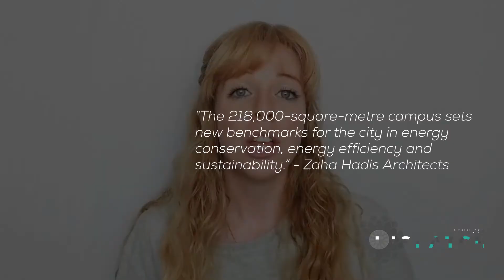Zaha Hadid Architects building Shanghai's Greenest Building | Weekly Dispatch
Zaha Hadid Architects has presented their design for what is posed to be Shanghai’s greenest building- with every facet of the design focused on the utilization of local materials, sustainability and renewable energy technologies. Developed for Chinese renewable energy firm CECEP, the mixed-use campus will be formed of three interlinked towers with leisure facilities and an urban park at its base.

Zaha Hadid Architects said, "The 218,000-square-metre campus sets new benchmarks for the city in energy conservation, energy efficiency and sustainability.” The campus is expected to achieve more than 90 credits in the Three Star Green Building Rating – China's green building evaluation standard – which is the highest score for any building in Shanghai.

A weekly look at what is happening in the world of
Architecture, Art and Design, premiering this fall.
 From new exhibitions to project announcements and design collaborations, our goal is to shine a light on
 exciting and interesting stories.